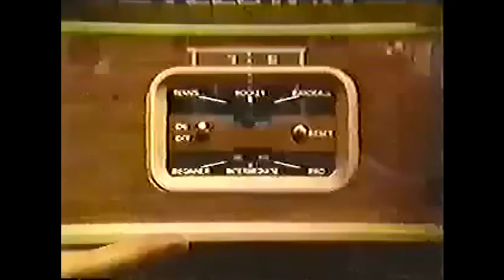Brendan Butter and the Piss Patrol - I'm good at ping pong | MuSiC ViDeO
Forrest Gump is good at ping pong. Back and forth and side to side, back and forth, and side to side, and paddle, and paddle, paddle, and side to side. I'm good at ping pong. By the legendary Brendan Butter and the Piss Patrol, off their record, "Forrest Gump The Movie The Album"!

Premiered on The Ded Sullivan Graveyard Shift #13, our Ithaca public access tv show!

"Editor": Jacob Sullivan

A Ded Sullivan Production